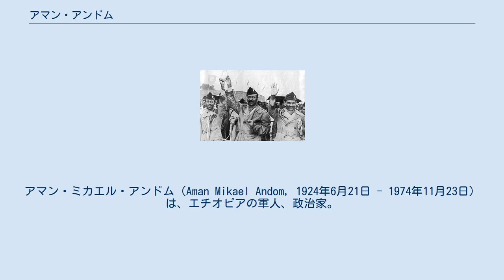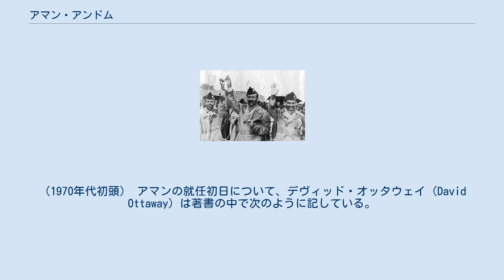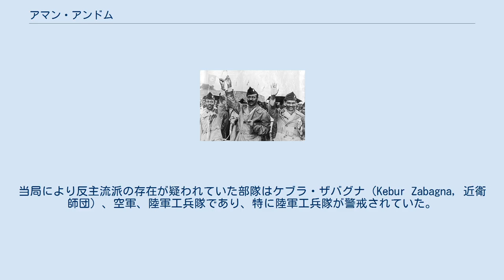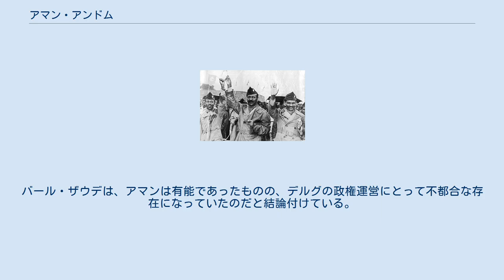アマン・アンドム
アマン・ミカエル・アンドム（Aman Mikael Andom, 1924年6月21日 - 1974年11月23日）は、エチオピアの軍人、政治家。
エチオピア帝国崩壊後最初の国家元首であった。
陸軍のクーデターにより皇帝ハイレ・セラシエ1世が退位した1974年9月12日から同年11月23日に暗殺されるまで権力を掌握していた。
公的な肩書きは臨時軍事行政評議会議長である。
同評議会はしばしばデルグ(Derg)と通称された。
またデルグではハイレ・セラシエ1世の退位後、皇太子アスファ・ウォッセンを国家元首たる次代皇帝に指名していたものの、これは名目的なものに過ぎなかった。
 エリトリア・ハマセンのツァゼガで生まれたエリトリア人だった。
第3師団長としてのアマン・アンドム将軍は、東部国境にて幾度と無くソマリア軍の侵攻を撃退していた事から、「砂漠の獅子」の異名で知られた。
しかし1964年には独断でソマリアへの侵攻を行った為、皇帝の勅令により解任された。
以後はエチオピア議会にて政治活動に参加する。
1974年2月から3月にかけて、彼は軍事政権の将校団と接触を持っていたとされ、7月には参謀長に就任する。
その後、軍事政権が皇帝を宮殿から排除して第4師団本部に幽閉し、アマンは事実上の大統領職である議長に就任した。
また「臨時軍事行政評議会」(Provisional Military Administrative Council, PMAC)なる名称もこの時期に定められた。
 デルグの指導者。
左からメンギスツ・ハイレ・マリアム、アマン・アンドム、アトナフ・アベーテ。
（1970年代初頭） アマンの就任初日について、デヴィッド・オッタウェイ（David Ottaway）は著書の中で次のように記している。
 将軍は諸問題に関する認識について自らとデルグ主要幹部との間に溝がある事に気づいた。
その1つは彼が軍事指揮官たる「議長」なのか、単なる「スポークスマン」なのかという事である。
 the general found himself at odds with a majority of the Derg's members over most major issues, including whether he was 'chairman' of the ruling military body or simply its 'spokesman. —デヴィッド・オッタウェイ、 アマンは3つの主要な問題についてデルグ主要幹部と対立した。
1つ目の問題は、デルグの規模に関するもので、アマンは当時のデルグが肥大し過ぎていると考えており、規模の縮小を求めていた。
2つ目の問題はエリトリア解放戦線(ELF)の扱いについてで、3つ目の問題はデルグ当局によって拘束されていた旧貴族や前政権の関係者らの処遇についてであった。
アマンが2名の元首相を含む旧貴族およびその親類などの処刑を拒否した事により、デルグ主要幹部らとの関係は悪化していった。
 アマンがエリトリア人であった事もデルグ主要幹部との対立の一因であった。
彼自身はELFとの平和的交渉に基づく解決を望んでいたが、デルグ主要幹部の多くは軍事力を投入し断固として粉砕するべきと考えていた。
アマンは2度に渡りエリトリアへの個人的な訪問を行っており、この折に帝政の崩壊が古い慣行の破壊であり、国家統一と進歩及びエリトリアの平和と繁栄の為に政府は尽力し、また軍がエリトリア人に対して行った犯罪に関する調査および処罰を行う旨を宣言した。
 この頃には既にデルグ内部で反主流派の粛清の準備が進んでいた。
当局により反主流派の存在が疑われていた部隊はケブラ・ザバグナ（Kebur Zabagna, 近衛師団）、空軍、陸軍工兵隊であり、特に陸軍工兵隊が警戒されていた。
10月7日にはデルグの部隊が工兵隊の駐屯地を襲撃して5人を殺害、更に複数人を負傷させ、残った者を軟禁状態に置いた。
バール・ザウデ(Bahru Zewde)は次のように記している。
 こうして、この革命が無血に終わるなどという幻想は雲散霧消したのである。
 With that, the illusion that the revolution would remain bloodless was exploded. —バール・ザウデ、 これを受けてアマンはデルグの外に支援を求め...